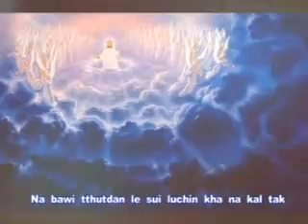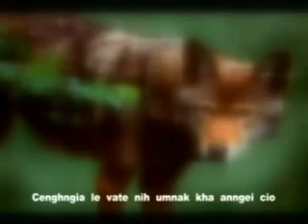No_03 NANG CAAH UMNAK A UM.wmv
Pu Ni Kham nih Malaysia a um lio i a chuahmi a si . Vawlei cung khuazakip i a um mi Chin miphun(Lai miphun) zong nih Christmas caan sung lawi kan phanh tik poh i ngaih awk ah chiah mi a si .Hi video chuah khawh nak ding ah hin Pu Za Chawn zong nih thazaang tampi a rak chuah .Pu Biak Ceu(Chinland post) zong hi Christmas hla chuah khawhnak caah ruahnak thazaang chuah tu a si.Malaysia (Sabah State) in Miss Lan zong tampi thazaang a chauh.